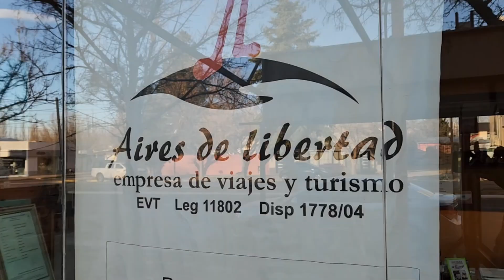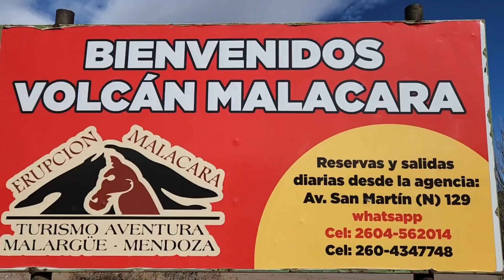ARGENTINA como es un volcan por dentro MENDOZA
🙏🏿 QUE LUGAR ...TERRIBLE.
 Es lo primero que se nos ocurre. Estar dentro de un volcan y poder verlo todo es maravilloso.
Unico lugar en el mundo donde podes entrar a la aventura extrema y explorar cada rincon de lo que fue una erupcion hace millones de años.
Facinante, atrapante, super recomendable para cualquier turista viajero o rodantero. En familia con amigos en pareja o solos, se entiran atrapados en medio de la tierra.
 Ideal para quienes gustan de un dia pleno de aventura.
 Esto queda en Mendoza Argentina, al sur de la provincia se encuentra la hermosa ciudad de Malargüe y a unos pocos kilometros este lugar, que si vas te aseguro que jamas te lo olvidaras en tu vida.